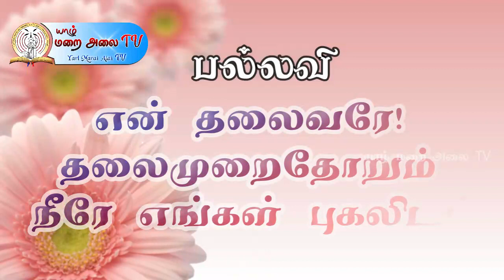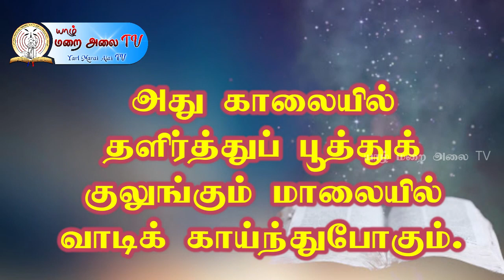இன்றைய திருப்பாடல் - 13.02.2021 PSALM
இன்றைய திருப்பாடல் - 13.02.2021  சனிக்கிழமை